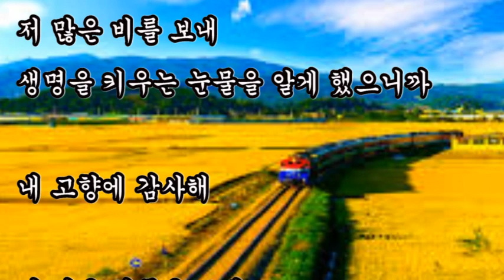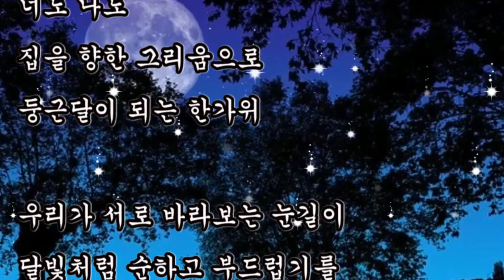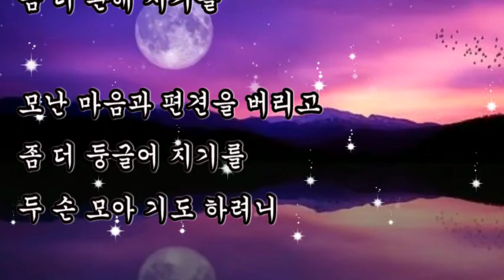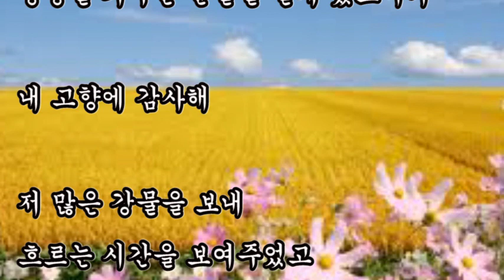시낭송, + 달빛기도 / 이해인, + 내 고향에 감사해 / 문정희, 추석 고향 관련시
시낭송,
달빛기도 / 이해인,
내 고향에 감사해 / 문정희
추석 고향 관련시

+ 달빛기도 / 이해인 수녀

너도 나도
집을 향한 그리움으로
둥근달이 되는 한가위

우리가 서로 바라보는 눈길이
달빛처럼 순하고 부드럽기를

우리의 삶이
욕심의 어둠을 걷어내
좀 더 환해 지기를

모난 마음과 편견을 버리고
좀 더 둥글어 지기를
두 손 모아 기도 하려니

하늘보다 내 마음에
고운달이 먼저 뜹니다

한가위 달을 마음에 걸어두고
당신도 내내 행복 하세요
둥글게

저 많은 나무들을 보내
초록을 가르쳐 주었고
저 많은 새들을 보내
노래를 알게 했으니까
저 많은 비를 보내
생명을 키우는 눈물을 알게 했으니까

내 고향에 감사해

저 많은 강물을 보내
흐르는 시간을 보여주었고
저 많은 나비들을 보내
떠나간 이들을 그리워하게 했으니까
저 많은 길들을 보내
내가 시를 쓰게 했으니까